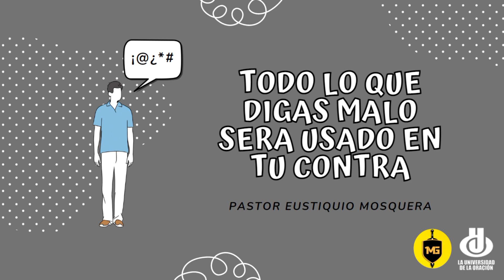508 - TODO LO QUE DIGAS MALO SERA USADO EN TU CONTRA - PASTOR EUSTIQUIO MOSQUERA